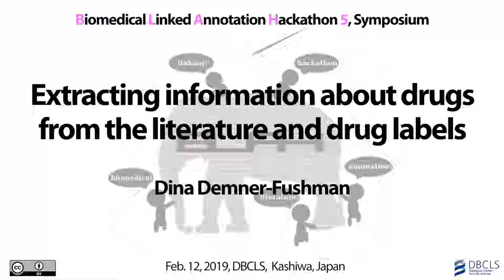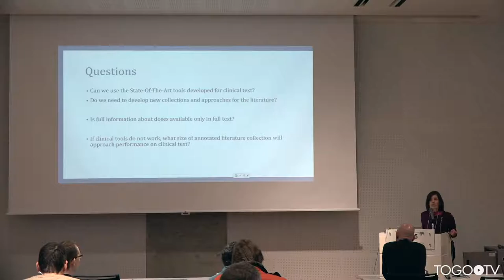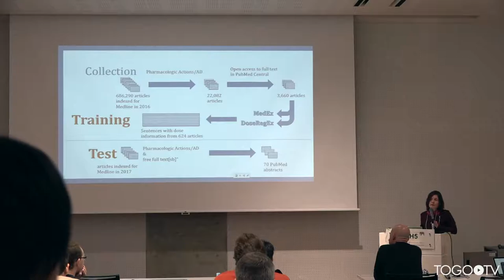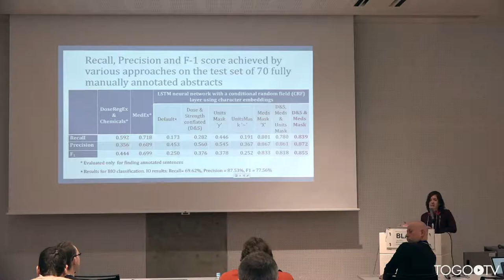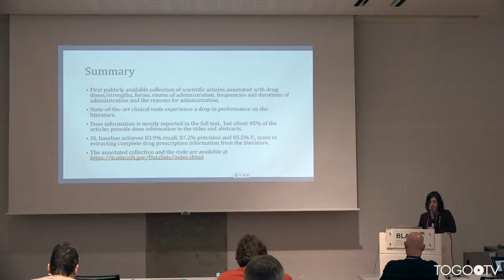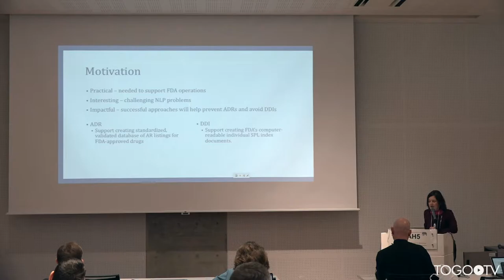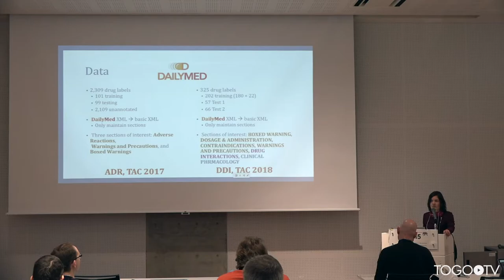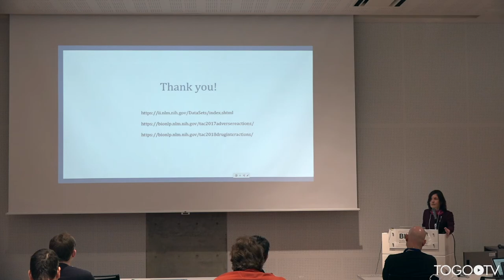Extracting information about drugs from the literature and drug labels @ BLAH5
Biomedical Linked Annotation Hackathon (BLAH) 5 was held in Database Center for LifeScience (DBCLS) in Kashiwa, Japan. On the first day of the Hackathon (Feb. 12), public symposium of the BLAH 5 was held.
In this talk, Dina Demner-Fushman makes a presentation entitled "Extracting information about drugs from the literature and drug labels". (28:28)